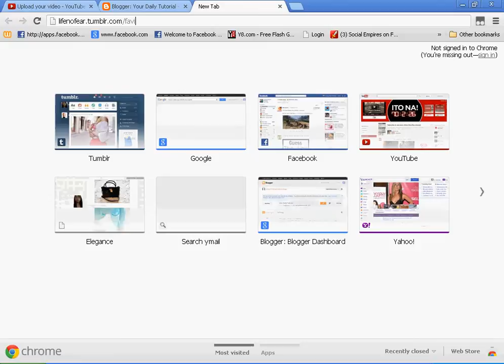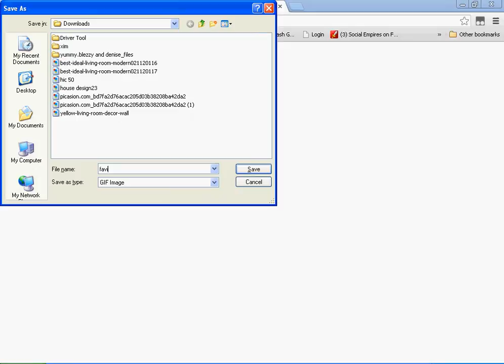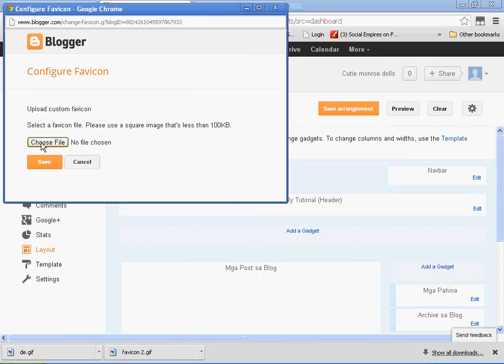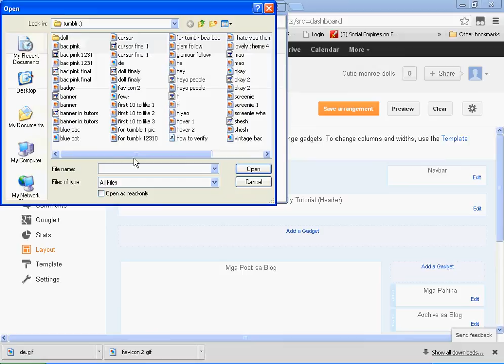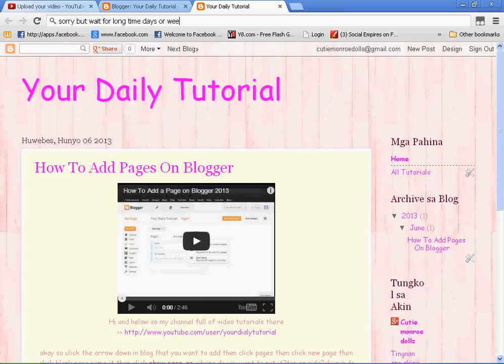How To Change Your Favicon in Blogger 2013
Hey!there my 3rd tutorial ive posted 3 videos in 2 days im soo happy where did i get the favicon?i got it and it will took days or weeks til' your favicon shows up!

Visit my tumblr tutorial blog (i have lots lots of posts)